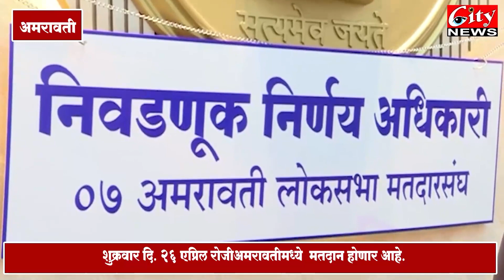भारतीय_राष्ट्रीय_काँग्रेस चे उमेदवार बळवंत_वानखडेंचा उमेदवारी अर्ज दाखल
पाच जणांना जिल्हाधिकारी कार्यालयात होती परवानगी
4 एप्रिल ही उमेदवारी अर्ज भरण्याची शेवटची तारीख
5 एप्रिल रोजी उमेदवारी अर्जांची छानणी करण्यात येणार
8 एप्रिल ही उमेदवारी अर्ज मागे घेण्याची शेवटची तारीख आहे.
शुक्रवार दि. 26 एप्रिल रोजी अमरावती मध्ये होणार मतदान